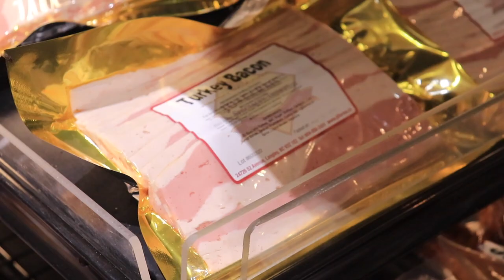Prep Vlog Ep. 4 | Back Day, Opening Up, Bikini Fitting, Turkey Farm??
Prep Vlog Episode #4! (From 5 weeks out, around Sept.1st, 2021)

I’ve been consistently filming, just not able to edit and upload as quickly! Bear with me as I continue to upload lots of late footage so that you guys can get a better look into my prep journey! 💕